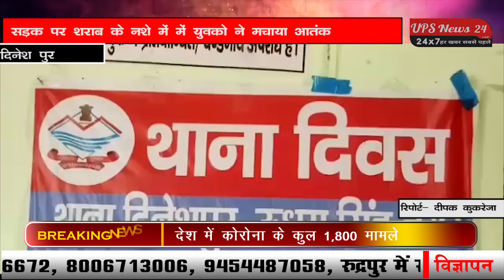कैसे मचाया युवक ने शराब के नशे में सड़क पर आतंक जानें पूरी खबर दीपक कुकरेजा के साथ